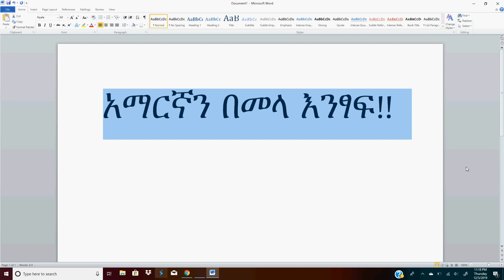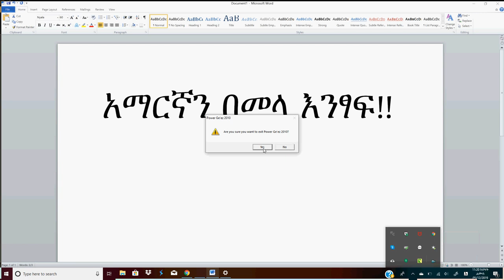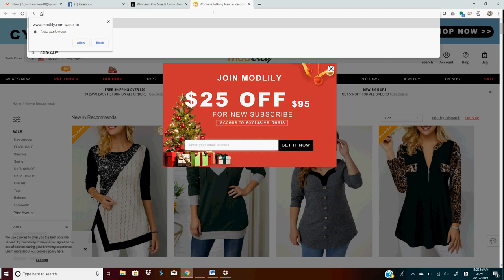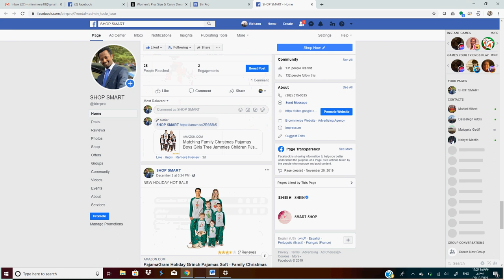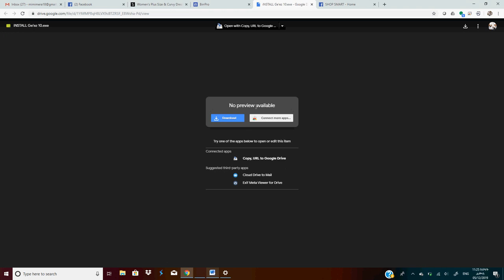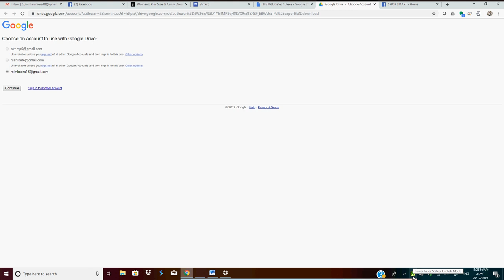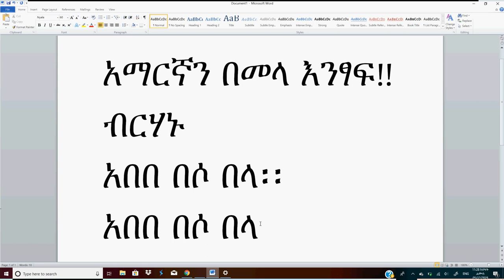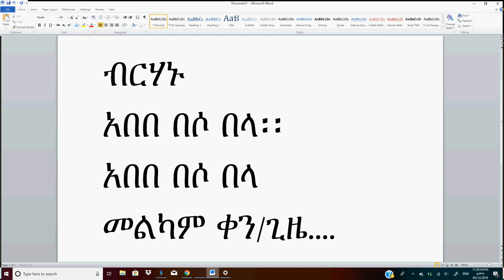HOW TO TYPE AMHARIC WITH WINDOWS AND POWER GEEZ SOFTWARE ኢትዮጵያዊ አማርኛን በመላ እንፃፍ!! ፓወር ግእዝ እና ዌንዶስ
አማርኛን በመላ እንፃፍ!!
BIRR PRO 2019,
ይመቻችሁ!!!